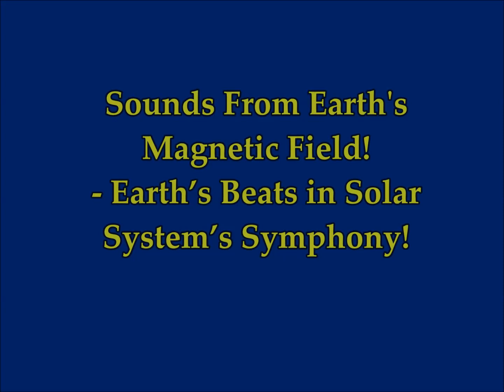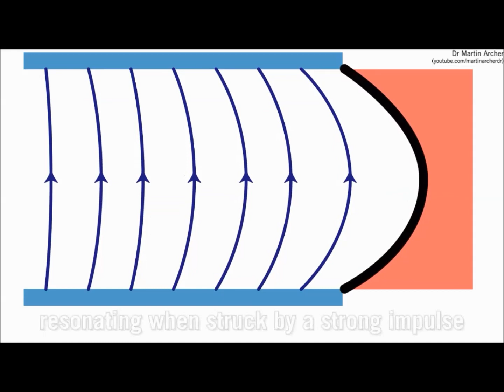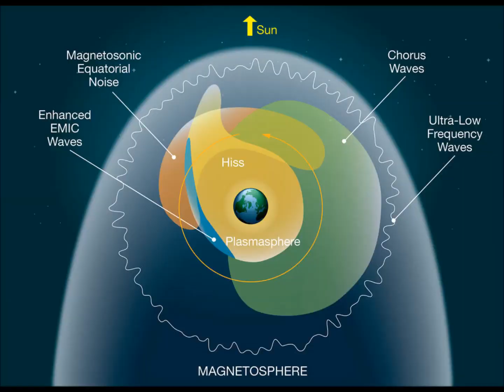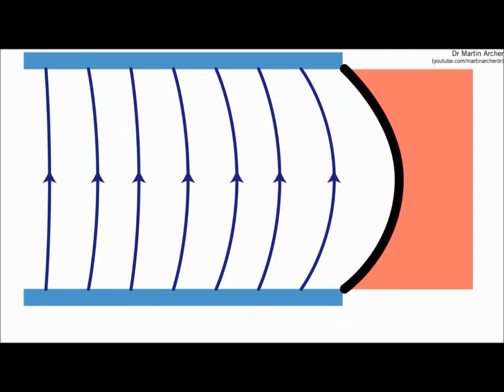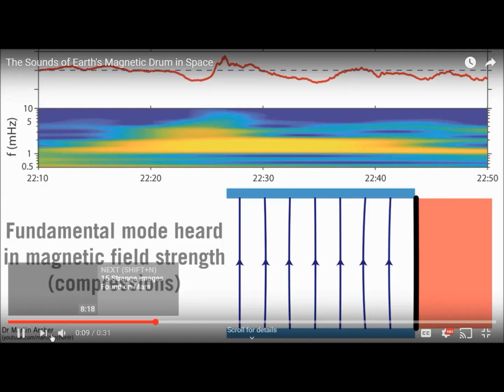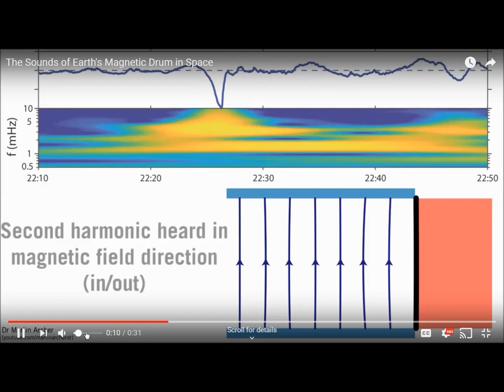Sounds From Earth's Magnetic Field! BEATS in Solar System's Symphony!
2) Thumbnail image - NASA image Earth's Magnetic Field
magnetic field shutterstock.jpg